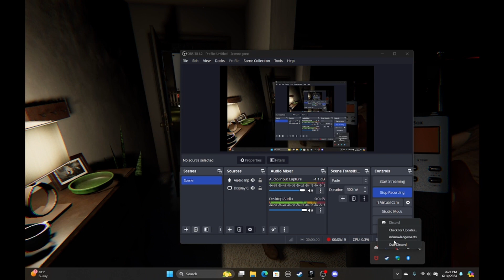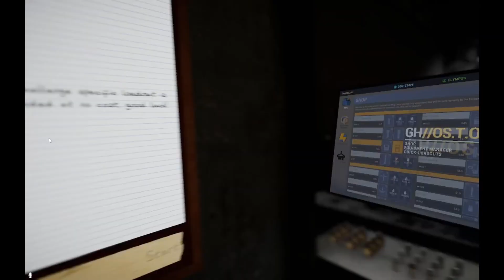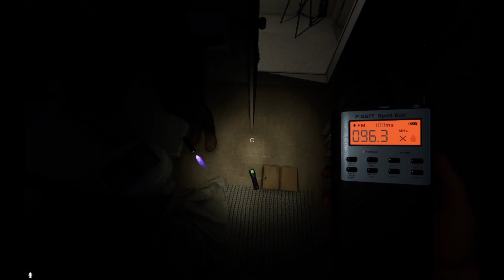Phasmophobia weekly challenge: Deja Vu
hello, just some phasmo with friends